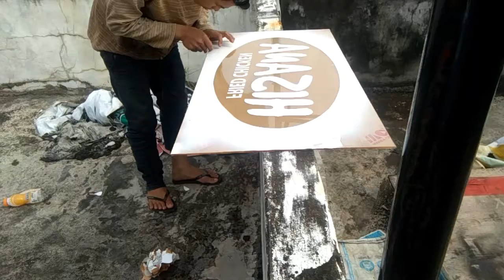Finishing Neon Box - coloring acrelic